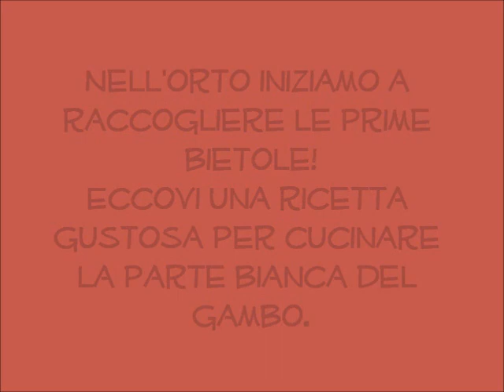Bietole impanate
L'Agriturismo Racemus ha il piacere di presentare un altro piatto della tradizione piacentina per la sua rubrica "Zücc e mlon alla so stagiòn". La parte bianca del gambo delle bietole, le coste sbollentate, impanate e fritte. Un contorno gustoso per mangiare queste verdure eccezionali.